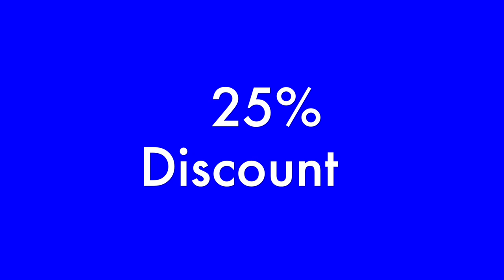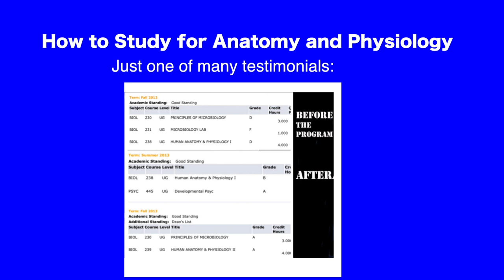How to Have an Unfair Advantage as a Nurse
There is a speech that I have given in multiple hospitals for nursing students and new nurses. In the beginning I show them a gismo that is attached to someone’s head and I ask them to tell me what this is. It baffles me that even though the technology that I am showing them is more than 5 years old, still very few people know about it. However, it is a tool that measures the brainwaves that we are emitting and helps select music that matches your brainwave.
So if a simple metal and plastic device can detect our brainwaves, then how can we deny its power.
So every morning while getting or directly after getting report I start visualizing myself seeing my patient feeling absolutely amazing and happy about the care I have provided them with.
I see them raving about me to my managers and to the directors. When I’m really in a good mood, I imagine them speaking with the local new channel or even good morning America!
These simple steps are very profound.
First, it gives me a goal to strive for that day and second, I honestly think that it does have an effect on my patients and for some reason… they just like me!
Use this piece of advice and let me know what you think!